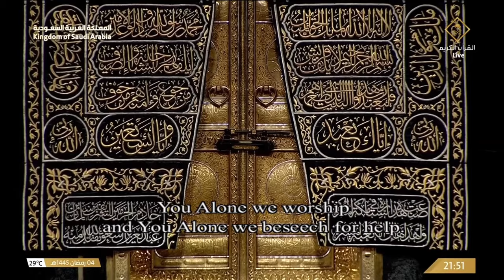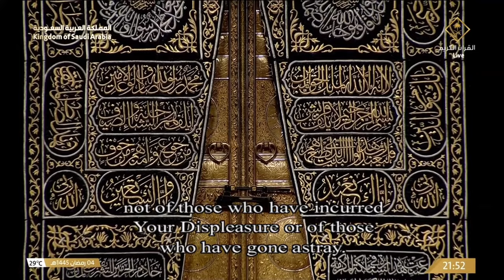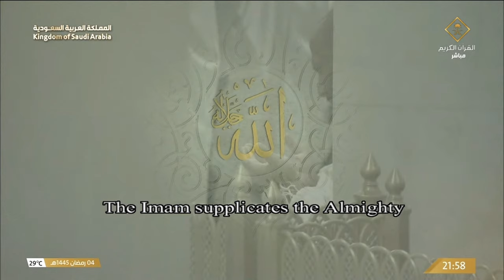5th Ramadan 1445 Makkah Witr Sheikh Baleelah